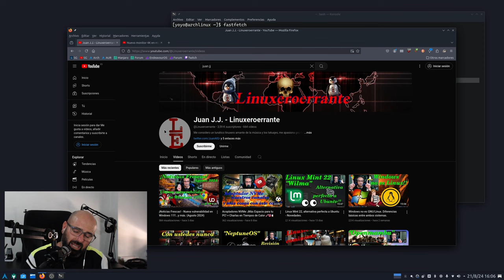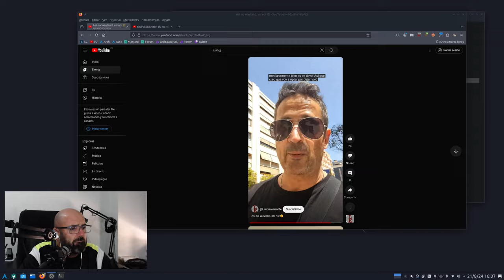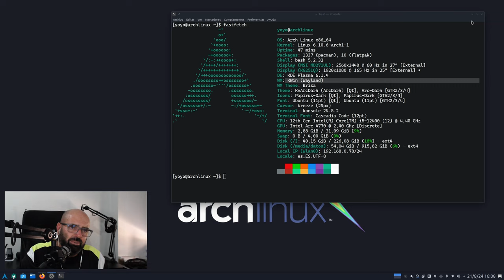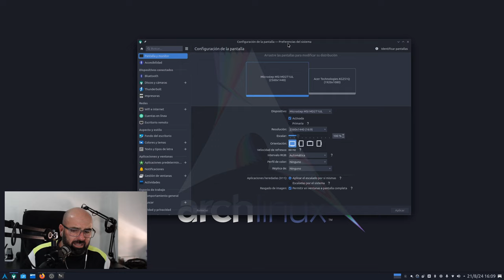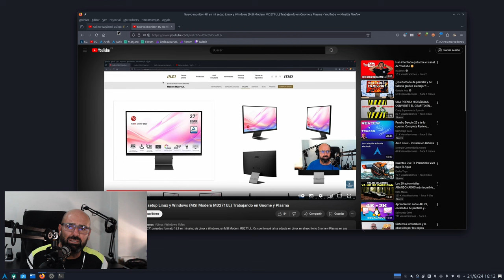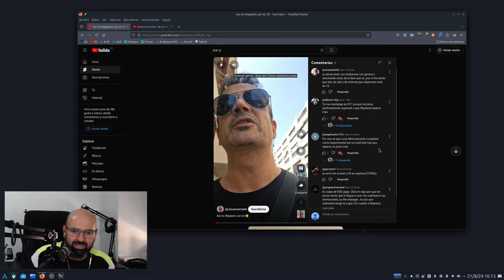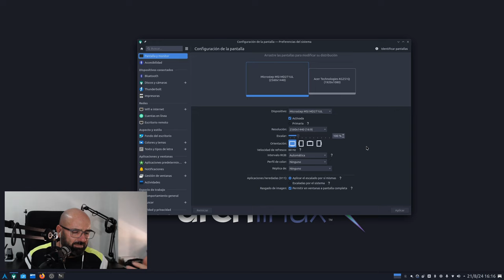Hablemos de Linux KDE Plasma + Wayland en monitores de 2K y 4K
A raíz de un vídeo del compañero @Linuxeroerrante en donde comenta que en 2K le va muy mal en Wayland con algunas distros KDE Plasma os cuento mi experiencia en este escritorio con Wayland y mi monitor 4K usándolo en 2K.

Pregunta para los que tengáis monitores 2K y 4K uséis Plasma en Waylan ¿Tenéis problemas? 🤔